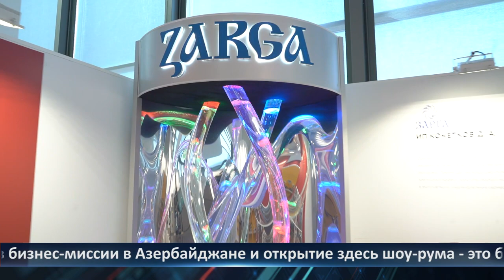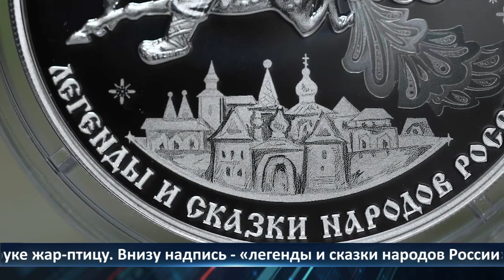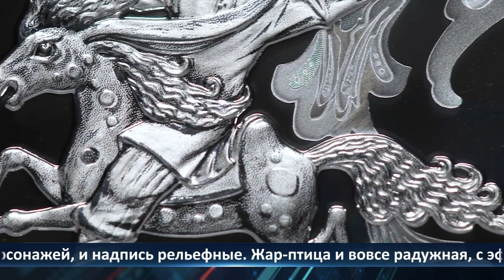День города - новости Рязани 19.09.2022